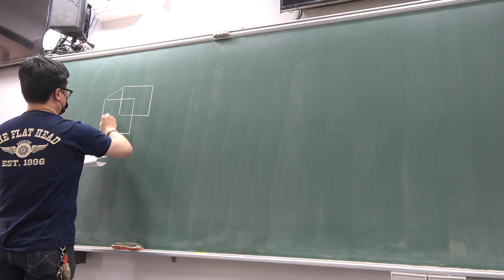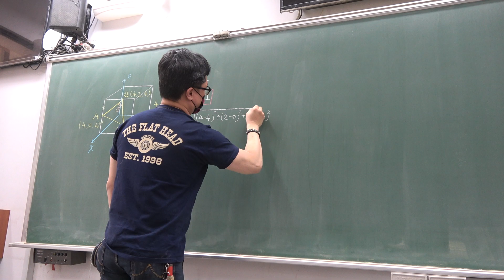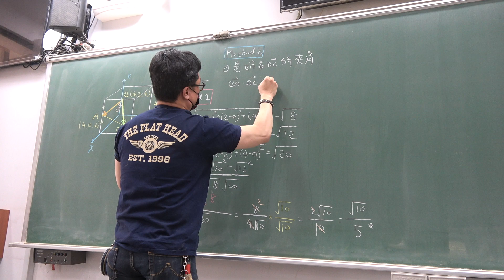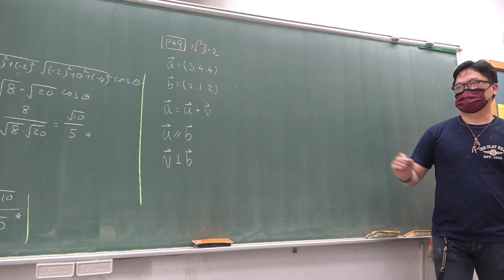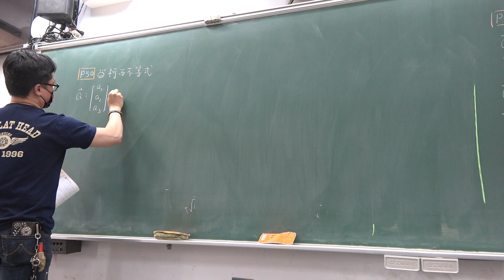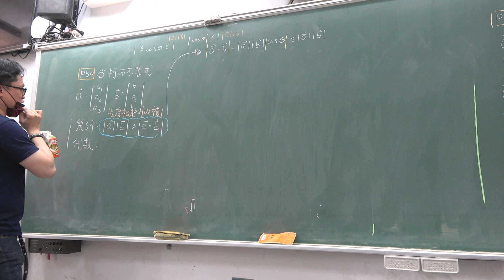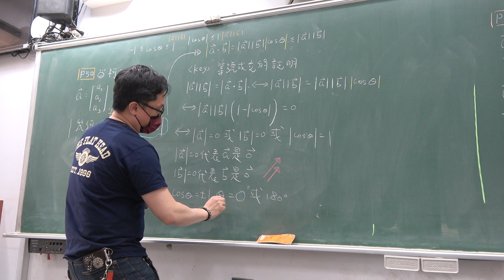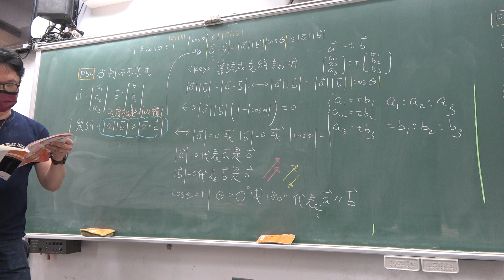高二下208數A第14堂｜空間向量內積｜圖形坐標化｜柯西不等式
更新資訊請上FB粉絲團